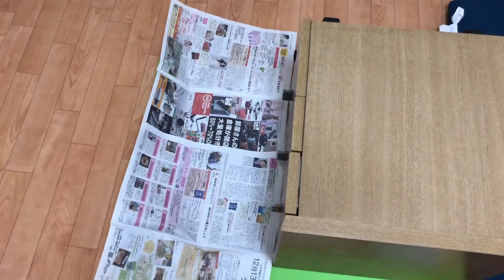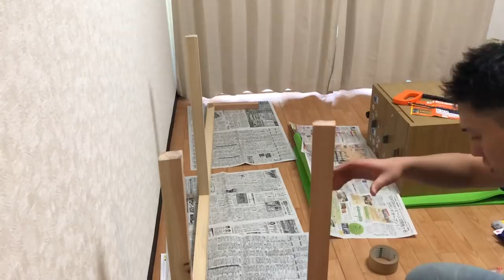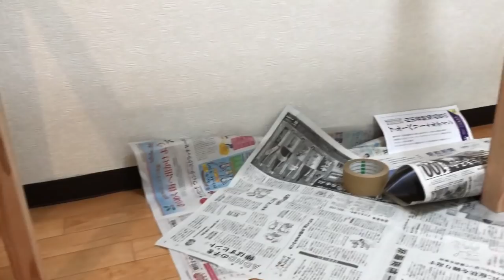【失敗】ミニマリストが必要最小限の道具で机をDIYした結果.... Desk DIY |しょっぴんVlog192